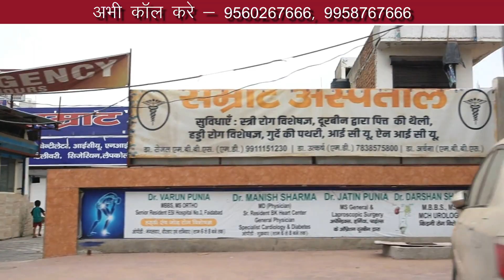फरीदाबाद में हाईवे से 0 KM पर प्लॉट, Plot In Faridabad | freehold plot in Faridabad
Contact - MR . Gajendra

Note -
कोई भी प्रॉपर्टी खरीदने से पहले अपने विवेक से निर्णय लें और सभी दस्तावेजों की जांच करें हम अपनी तरफ से सारी जांच करते हैं फिर भी आपके और डीलर के बीच में क्या बातें हुई वहाँ हमारी गैरमौजूदगी के कारण  किसी भी असुविधा के लिए चैनल जिम्मेदार नहीं होगा

किस्तों मेंप्लाट
सस्ते प्लाट
सस्ते प्लॉट
सस्ती प्रॉपर्टी
सस्ती जमीन
Cheap and Best Property investment Value for money Delhi-NCR
50 gaj plot in delhi price
50 gaj plot in mohan garden
sabse sasta flat in delhi
100 gaj plot in delhi price
Cheap and Best Property
cheapest property in india
property below 10 lakhs in delhi
cheap property in south delhi
cheapest property area in delhi
cheap property in delhi dwarka

budgetpropertyindelhi-ncr
realestatesindel;hincr
cheapest property in delhi
delhi property sale
new year property offer
property near me
plot price in delhi - ncr
50 gaj plot price in delhi
plots in ncr
100 gaj plot in delhi ncr
plot
price
ncr
property near by delhi metro
property near railway station
faridabad budget property
budget housing delhi ncr
realestatedelhincr
accomodation